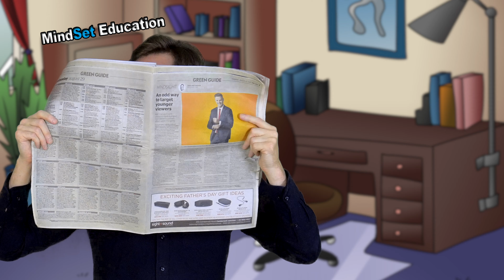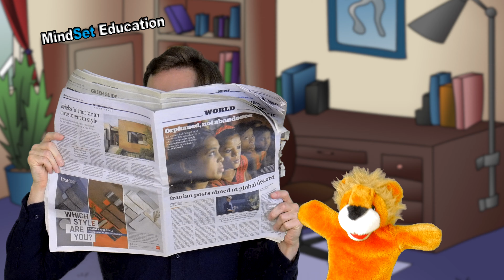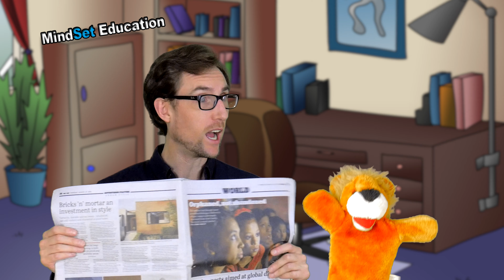Colours - Blue, red, white, black, purple, brown, green, yellow and grey. (Normal intro)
Kris and the puppets go playing in the park, but the balloons have helium in them and the puppets accidentally fly into the sky.